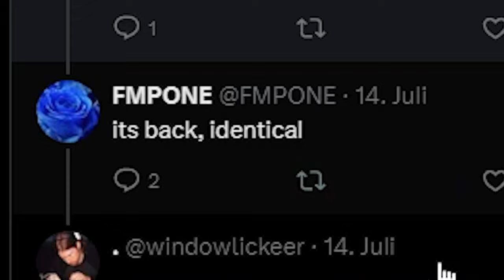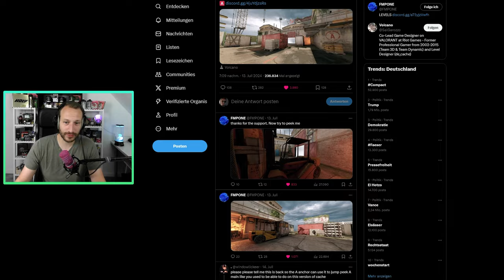Die neuen de_Cache Updates! | FMPONE kommt gut voran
FMPONE hat uns wieder neue Updates von seiner aktuellen Cache Version gezeigt. LETS GO :D